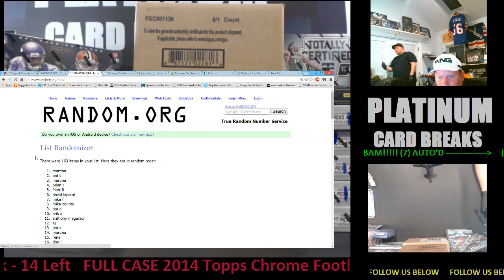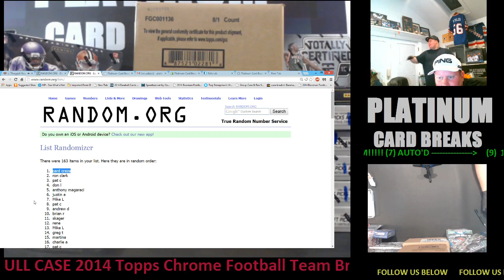Nov 26 2014 Giveaway Sealed Box of 2014 Topps Chrome Football